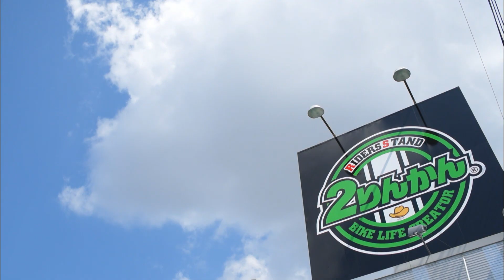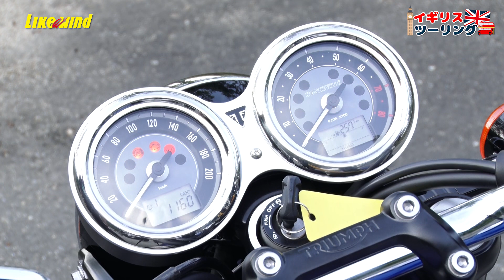【バイクインプレ】トライアンフ ボンネビルT100＆ボバーをご紹介！【英国村】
イギリスバイクメーカー、トライアンフに乗って京都にある英国村にツーリング！

英国村はイギリスの田舎町に迷い込んだかのようなプチトリップ体験ができるスポット

さらにオープン前の時間であれば車両を持ち込んでの写真撮影などが可能です。
2人もイギリス風の衣装で撮影会開催📷

後半は日吉ダムへ向かう気持ち良い風景の中で
Triumph BobberとT100のインプッションに挑戦！
気になる足つきや見た目の話、さらにエンジン音やコーナリング性能など感じたままに話します。

【超オススメ】最新のカワサキ車両に乗れるレンタルバイクサービス「モトオークレンタルバイク」を使ってみた！【Z900RS】